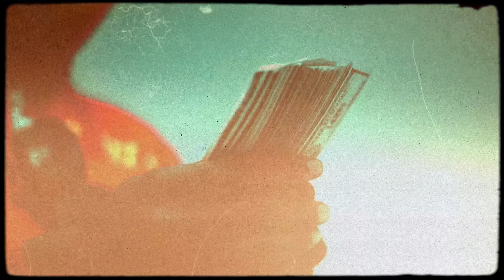Armani Depaul x Young Slo-Be - IDC (Exclusive Music Video) II Dir. Parke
Prod. Armani Depaul

For more information on how to get on Thizzler's different platforms, our Terms & Conditions, and tips for success,

Armani Depaul taps in with Stockton's Young Slo-Be for this new track "IDC"! Over a signature west coast beat self-produced by Armani Depaul, Young Slo-Be comes through with the hook and verse accompanied by some bars by Armani Depaul. Gearing up for his new project Milk Boy Chronicles, Armani Depaul has been making some noise recently so we're excited to see what he has in store for 2022. Check out "IDC" right here on Thizzler!